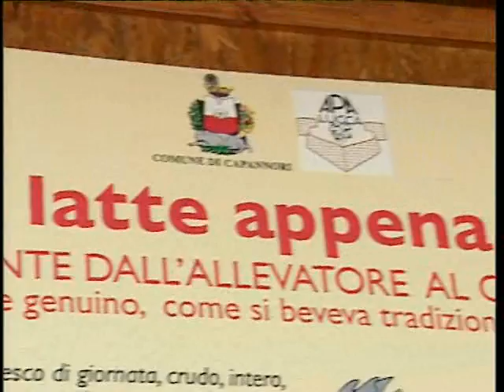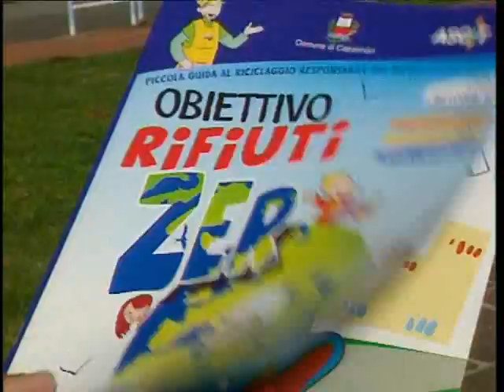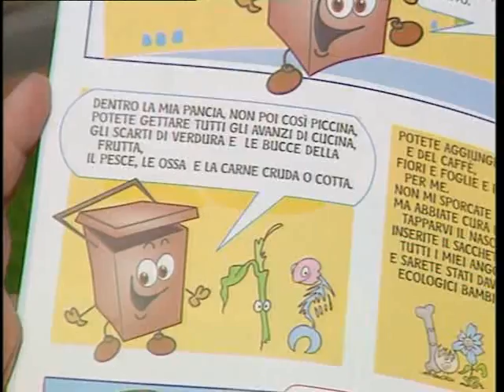Sostenibilità ambientale e risparmio a Capannori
Servizio televisivo messo in onda all'interno di contenitore mattutino su rete nazionale. Si parla di politiche di sostenibilità ambientale e risparmio quotidiano in ambito domestico, messe in atto dal Comune di Capannori.